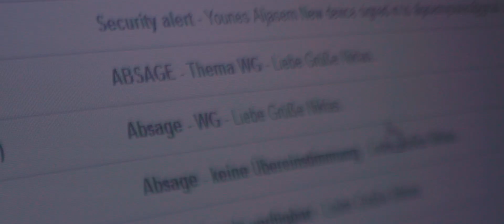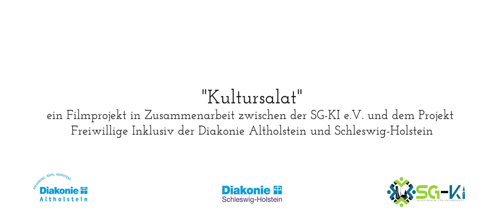WG-Suche in Almanya – Ein Kurzfilm (فلم قصير - رحلة البحث عن سكن في المانيا.)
Was findet ein Geflüchteter auf WG Suche in Kiel?
يتحدث الفيديو عن المشقة في البحث عن شقة سكن مشترك في كيل.

Credits:

- Writer, Director, Editor:
Niklas Kielmann

-KULTURSALAT-
Filmprojekt der Diakonie Altholstein und der Syrischen Gemeinde Schleswig-Holstein entstanden im Rahmen des Projektes Freiwillige Inklusiv
Wir sind eine kleine bunte Gruppe aus verschiedenen Ecken der Welt. Was uns vereint, ist die Leidenschaft für Film und Fotografie. Mit unseren kurzen Clips zu den unterschiedlichsten gesellschaftlichen Themen wollen wir euch mit Humor unsere Sicht auf das Leben vermitteln und Vorurteile abbauen.

تم أنشاء مجموعة من الأفلام تحت رعاية الدياكوني والجمعية السورية في شليسفك هوليشتين كجزء من مشروع :
Freiwillige Inklusiv
نحن مجموعة صغيرة ملونة من زوايا مختلفة من العالم. ما يوحدنا هو شغف الفيلم والتصوير الفوتوغرافي. من خلال مقاطعنا القصيرة حول مجموعة واسعة من المواضيع الاجتماعية ، نريد أن ننقل بطريقة مضحكة رؤيتنا للحياة البنائة.